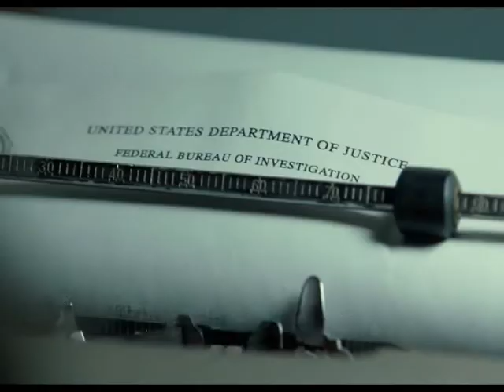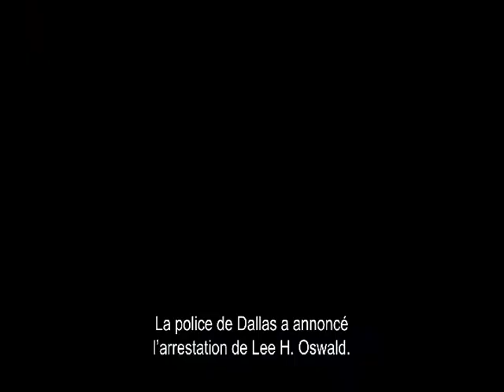PARKLAND Bande annonce VOST 2013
2 octobre 2013, (1h 32min)

22 novembre 1963 : le président américain John F. Kennedy est assassiné à Dallas (Texas) et le monde change alors pour toujours. Une poignée de personnes ordinaires sont soudainement confrontées à des circonstances extraordinaires qui transformeront leur vie : les jeunes docteurs et infirmières de l'hôpital Parkland, le chef du bureau des services secrets de Dallas, le caméraman qui immortalise involontairement la tragédie sur pellicule -- ce film deviendra le plus vu et le plus commenté de l'Histoire --, les agents du FBI qui tiennent le tueur à portée de main, le frère de Lee Harvey Oswald laissé seul avec sa famille dévastée, et enfin les agents de sécurité du président Kennedy, tous témoins du drame et de la nomination du vice-président Lyndon Johnson à la tête d'une nation dont l'innocence est à jamais perdue.